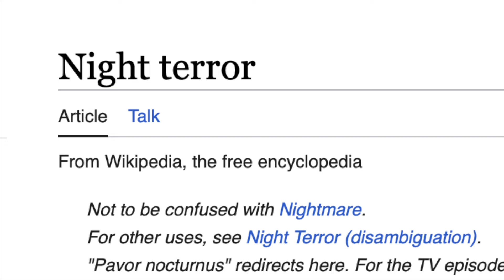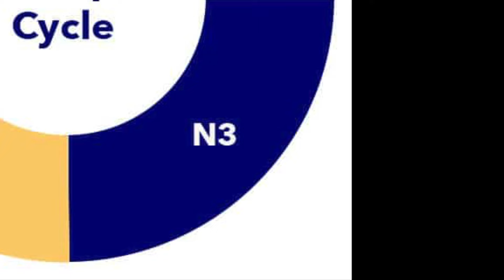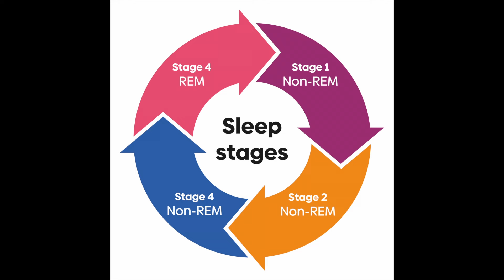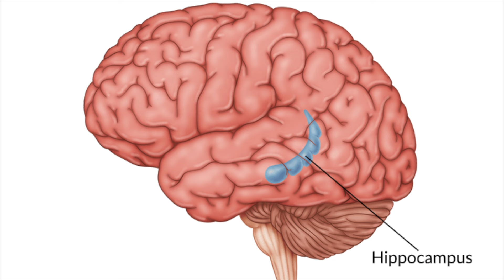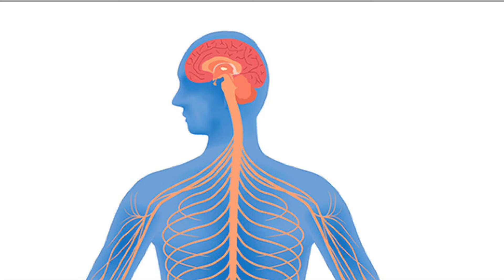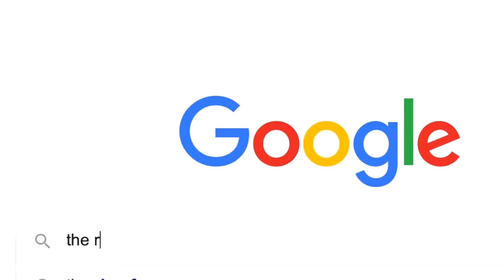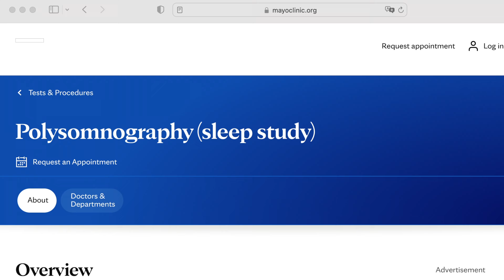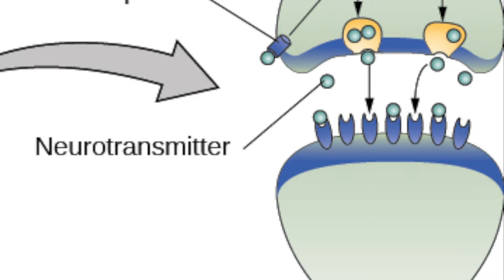WHAT ARE NIGHT TERRORS ?